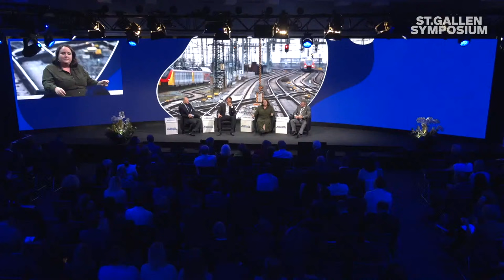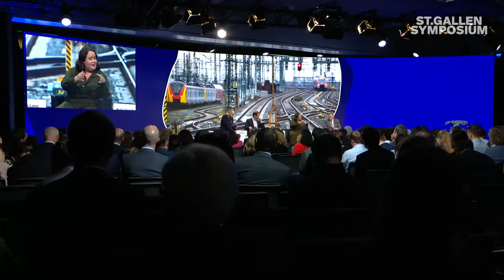The Return of the State: A Shift in Paradigms?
Throughout history, the relationship between the state and markets has been ever changing. After decades of deregulation and liberalization, economic and environmental crises and economic shocks have again elevated states in their role. Recent developments in the US, Europe, but also India and China have seen the state act increasingly boldly as regulator, investor and protector. This apparent "paradigm shift" and return of the state raises fundamental questions about the organizing principles of our economies in an age of formidable challenges and the right balance and interplay between state- and market-driven dynamics.

Featuring:

Andreas Brandstetter, President, Insurance Europe
Prof. Uwe Krüger
Ricarda Lang, Co-Leader of Alliance 90/The Greens; Member of the German Bundestag

Michael Rauchenstein, News Anchor, SRF